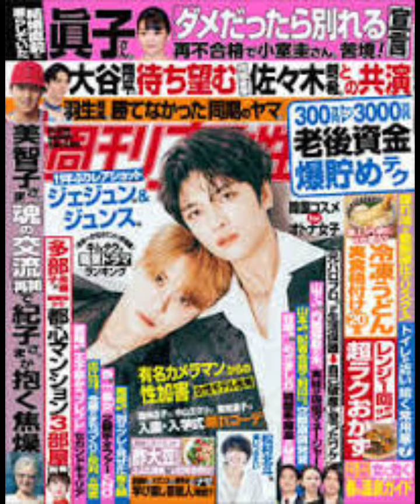【CDTVライブ ライブ】INI「FANFARE」に批判殺到‼️許せない“アクシデント”にファン悲鳴「悲しい」|クリスマス4時間半スペシャル